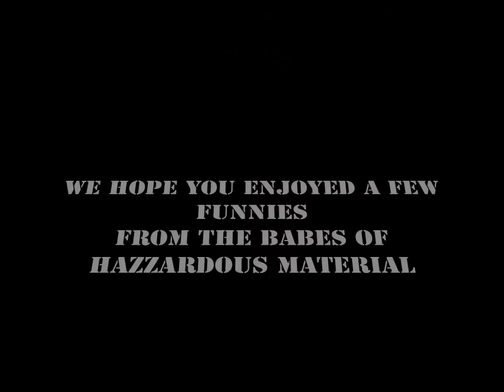Hazzardous Material Bloopers and Behind the Scenes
These are a few images and clips from hilarious moments in Hazzardous Lands.